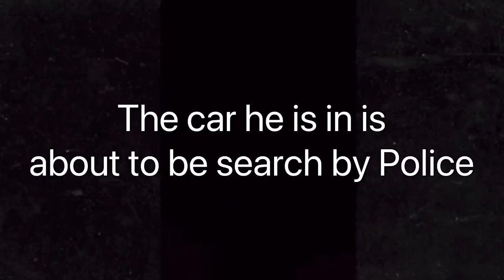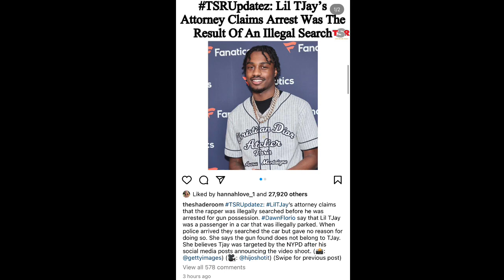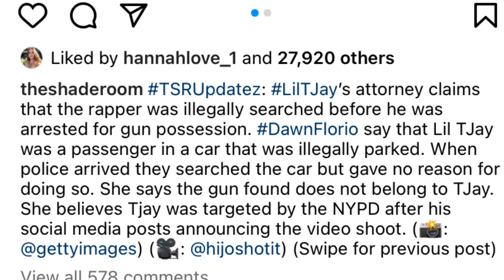LIL TJAY ARRESTED ON SET OF VIDEO SHOOT | WAS HE TARGETED + VIDEO FOOTAGE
MAKE SURE YOU CHECK OUT THE VIDEO ON HOW TO WIN THE $100 GIVEAWAY😍